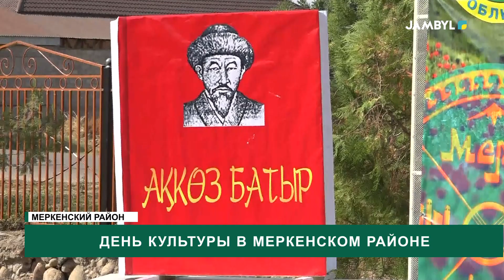День культуры в Меркенском районе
В рамках празднования 85-летия Жамбылской области в районах проходят Дни культуры под названием «Мәдениет – асыл қазынам». Массовое культурное мероприятие продолжилось в Меркенском районе.

Праздничное событие началось с церемонии возложения цветов к памятнику лидеру национально-освободительного восстания Аккоз-батыру Косанулы у школы №18, названной в его честь.